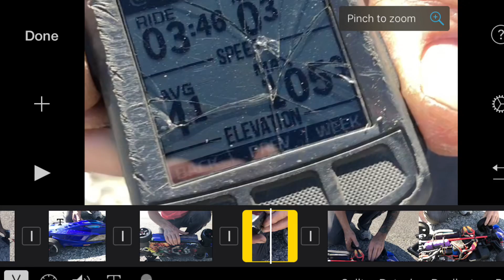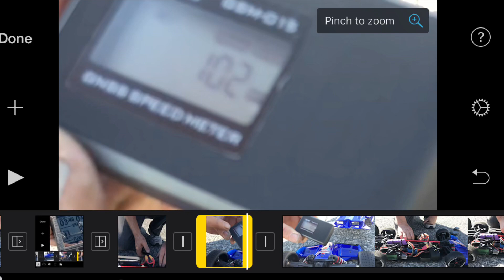Arrma limitless speed passes testing alignment and balancing 100 mph + runs